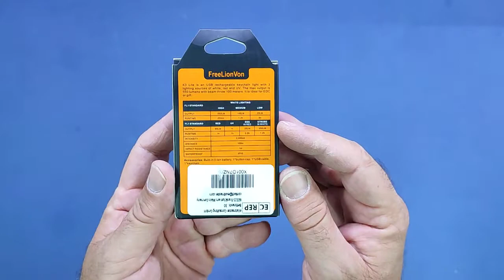FreeLionVon Torcia portachiavi LED 550Lumens USB Micro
Piccola e potentissima!

Il prodotto lo potete trovare ed acquistare qui

Recensione:
Ho provato moltissime lampade a led, alcune belle altre meno, questa rientra a pieno titolo nelle "Belle".
La confezione da l'idea che si tratti di un buon prodotto, scatola semplice ed elegante che lascia intravedere il prodotto.
Una volta aperta la scatola e sfilato il piccolo blister di plastica, ci si trova di fronte ad un piccolo dispositivo, realizzato in alluminio e con 3 led nella parte frontale.
Guardandolo non si riesce ad immaginare che sia in grado di produrre così tanta luce.
Il contenuto della scatola prevede:
- Torcia con 3 led;
- Cavo di ricarica USB micro;
- Anello per trasformarlo in un portachiavi;

L'alimentazione è fornita dalla batteria al litio integrata che deve essere caricata tramite il cavetto fornito in dotazione anche se manca l'alimentatore.
L'accensione è tramite il classico pulsante posto nella parte superiore che prevede a seconda della pressione, l'accensione, luminosità al massimo, luminosità media ed effetto stroboscopico, illuminazione rossa, ecc..
La quantità di luce emessa è davvero molto forte (va sempre tenuto presente che stiamo parlando di piccole lampade).

In definitiva un ottimo prodotto, piccolo e potente da tenere sempre a portata di mano!

Unboxing di FreeLionVon Torcia portachiavi LED 550Lumens USB Micro
Grazie.